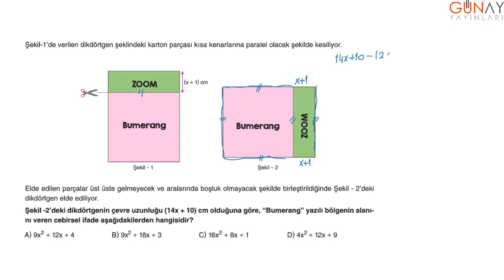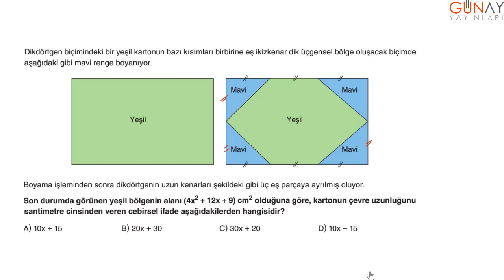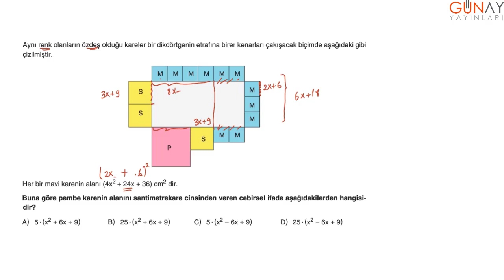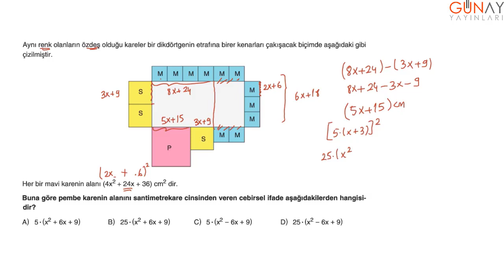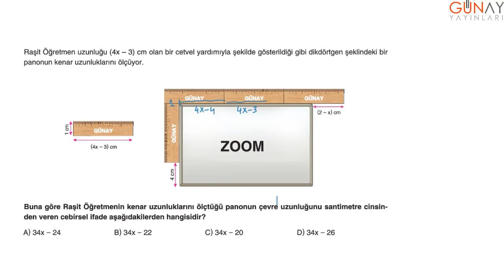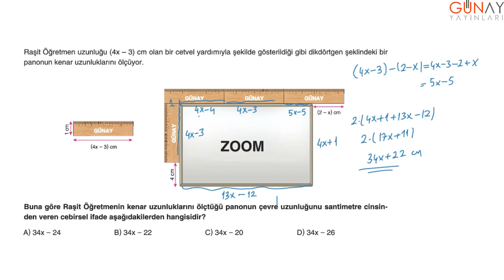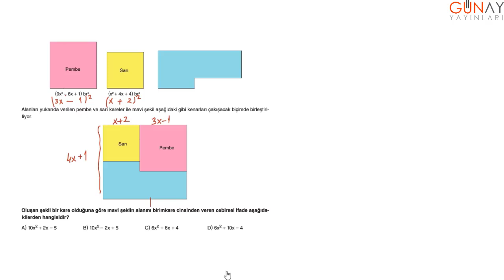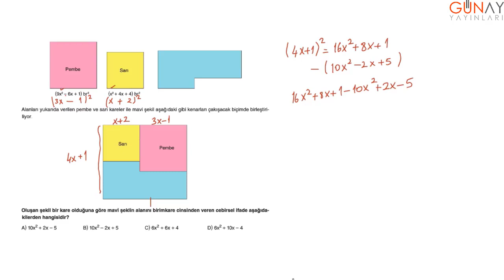Keşfet Serisi 8.Sınıf Geometri Soru Bankası 3.Ünite Cebirsel İfadeler ve Özdeşlikler Test 4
Keşfet Serisi 8.Sınıf Geometri Soru Bankası
3.Ünite Cebirsel İfadeler ve Özdeşlikler
Test 4